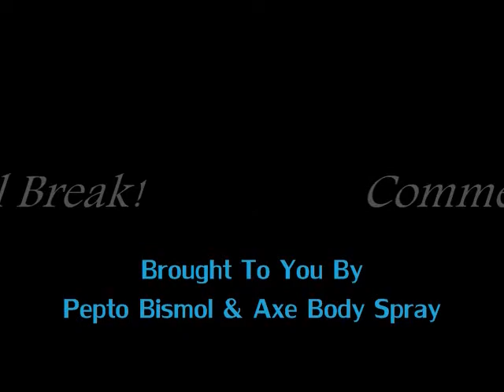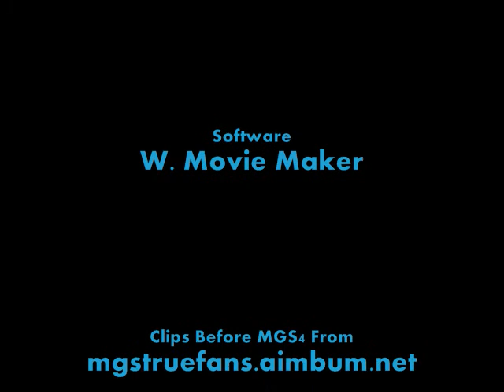Metal Gear Funnies (It's funny... Watch It.)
Just movie and show sound clips put together with mgs movie scenes. There's also a few random additions I thought were humorous. :D Hope it makes you laugh.